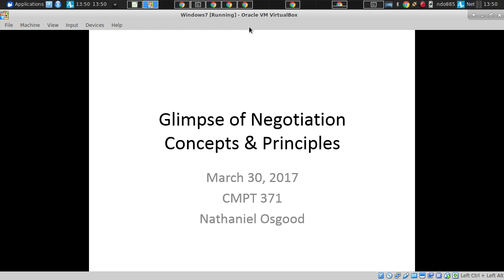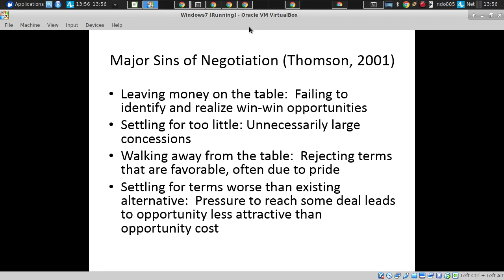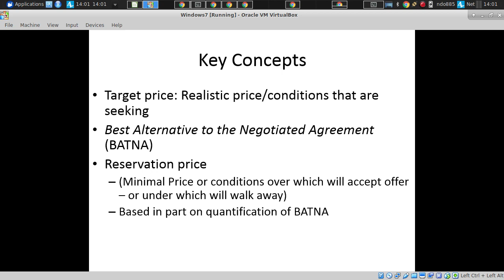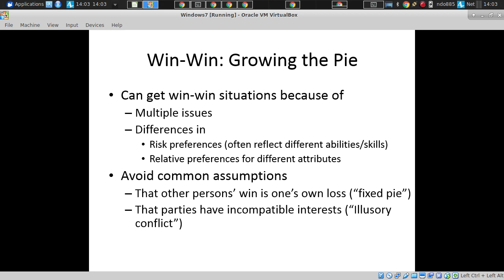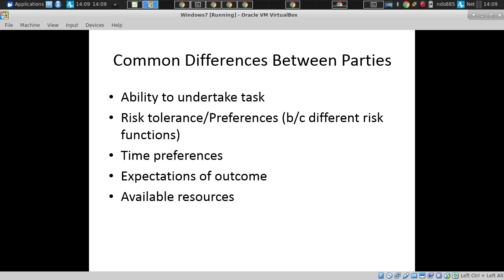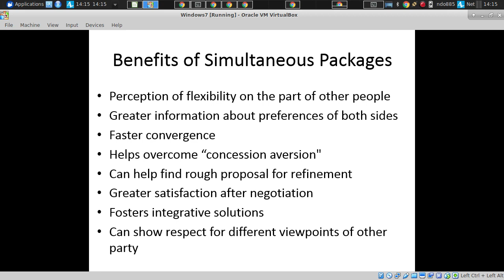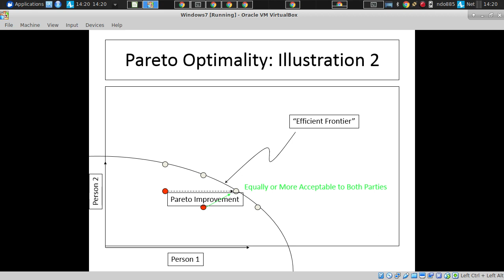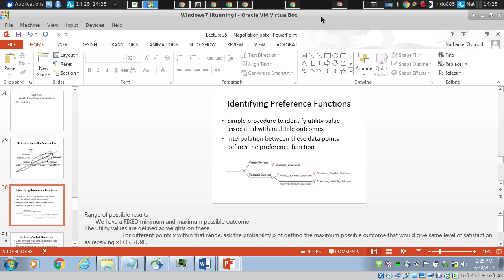Brief Comments on Negotiations